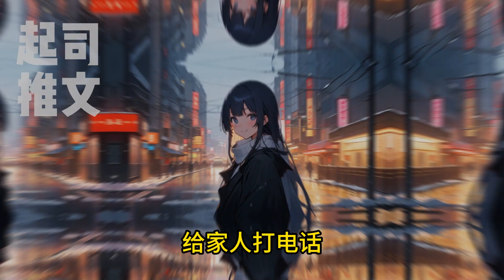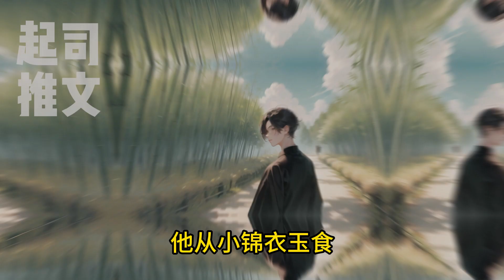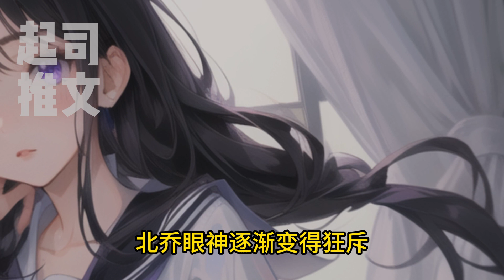上一世我告诉爸妈：表妹准备偷户口本跟渣男结婚；爸妈极其愤怒棒打鸳鸯。后来她出名了，在节目上提及此事，借机网暴我们全家。起司推文